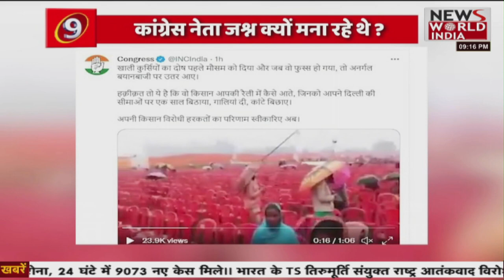प्रधानमंत्री पर रिस्क हाई....और कांग्रेस का 'जोश हाई' । राष्ट्रवाद Vs ‘टुकड़े-टुकड़े’ गैंग! BHARAT@9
Watch minute by minute updates of current affairs and happenings from India and all around the world! Key details